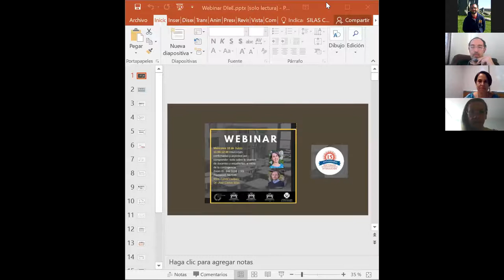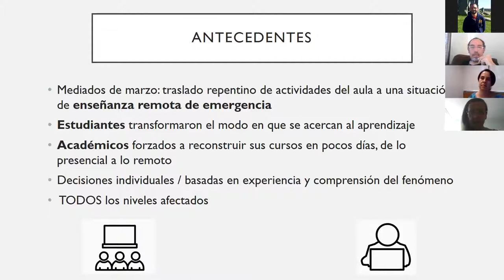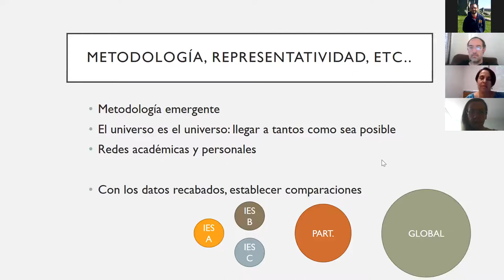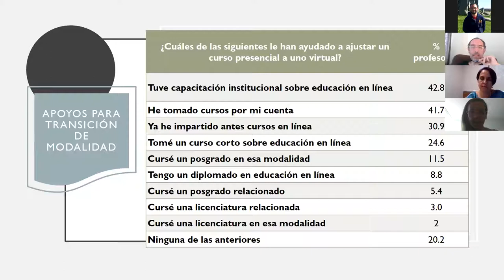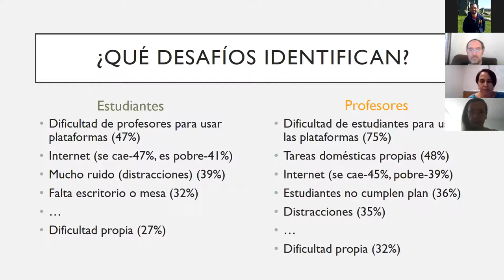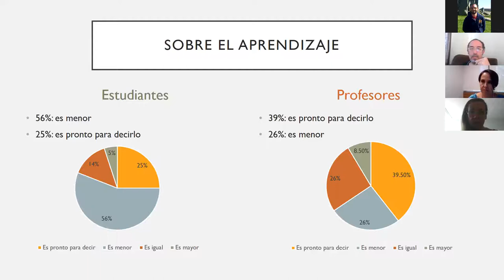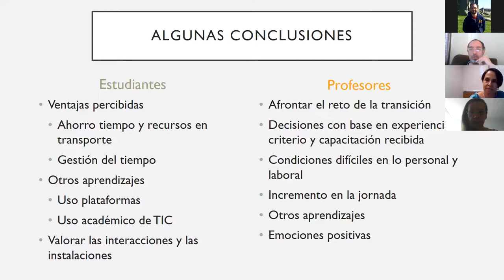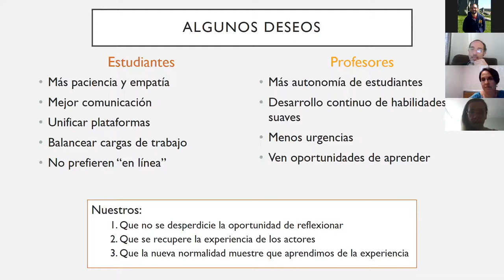Intuiciones confirmadas y por confirmar: docentes y estudiantes al inicio de la contingencia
En este Webinar, el Dr. Juan Carlos Silas y a Mtra. Sylvia Vázquez nos compaten avances en la investigación que realizaron sobre los docenyes y estudiantes al inicio de la contingencia por COVID-19.